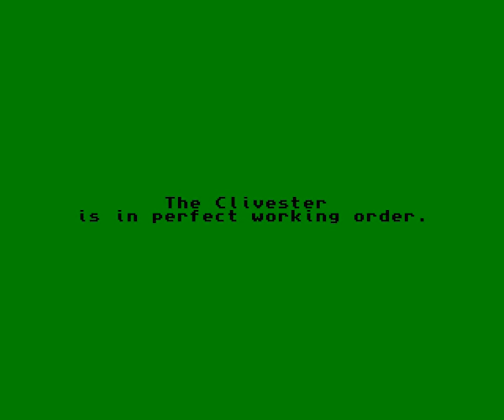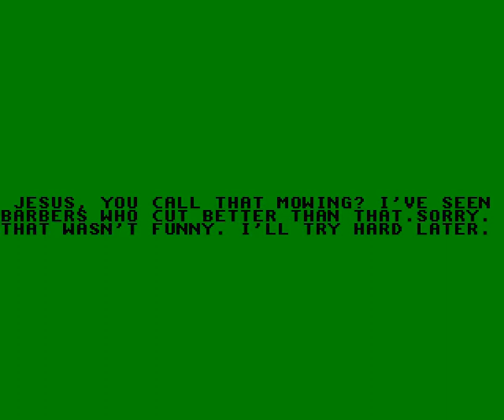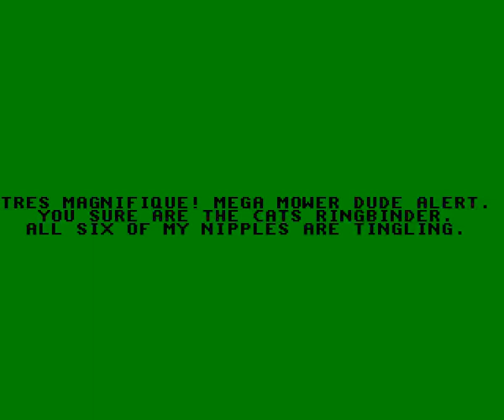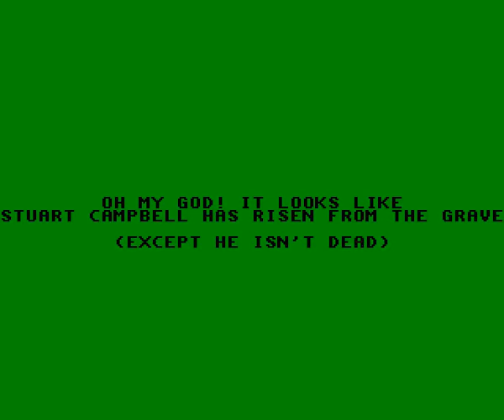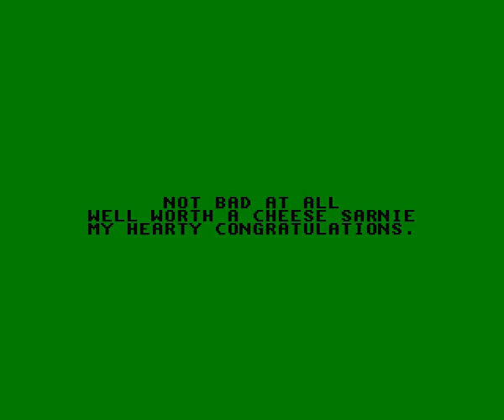Amiga Longplay Advanced Lawnmower Simulator (PD)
Whenever you finish lawning the grass, you get a message, which can be random. So I played till I had them all (think I got them all). As the game has no ending, I decided collecting all the messages would be what makes the longplay complete.

Every third time you lawn, you die from an epileptic fit, caused by hitting a rock. I pressed fire too soon on the "game over" screens so you have to pause if you want to read the message.

Btw, there is also "Advanced Lawnmower Simulator 2: The Revenge of King Zord!", but only for Flash it seems. -